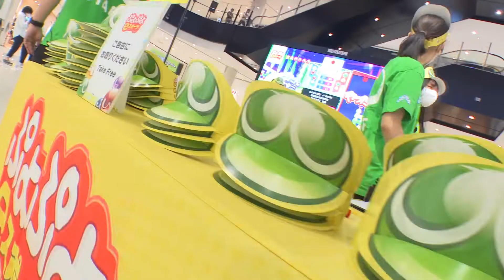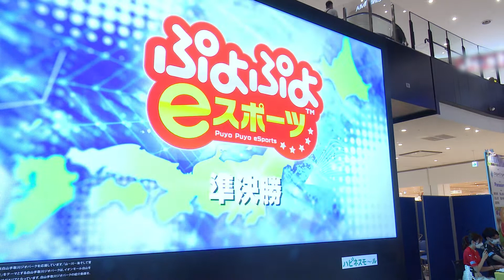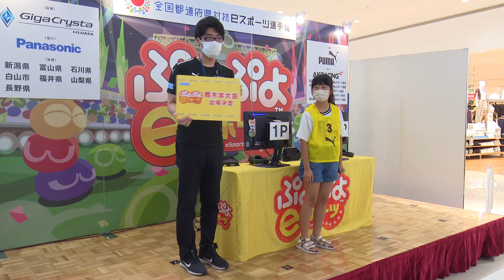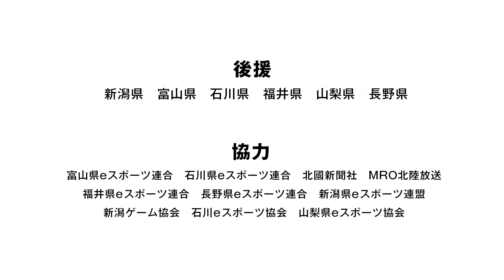【北信越／小学生】全国都道府県対抗eスポーツ選手権 2022 TOCHIGI ぷよぷよ部門 小学生の部 北信越ブロック代表決定戦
2022年10月15日（土）、16日（日）に開催される「全国都道府県対抗eスポーツ選手権 2022 TOCHIGI ぷよぷよ部門 一般の部」栃木本大会への出場権をかけて
2022年8月20日（土）に行われた「北信越ブロック代表決定戦（小学生の部）」の様子を公開！
今大会は予選を勝ち抜いた8名でシングルイリミネーション方式のトーナメント戦を行い、トーナメント上位1名が栃木本大会へ進出いたします。

■大会MC
前島亜美

■ゲスト解説者
delta

■「全国都道府県対抗eスポーツ選手権 2022 TOCHIGI ぷよぷよ部門」 特設サイト

■『ぷよぷよ』eスポーツコミュニティサイト
ぷよぷよキャンプ

■LINE公式アカウントSEGA-esports「ぷよぷよ」公式
友だち追加募集中！！大会情報やキャンペーンなど最新情報をお届け✨

■「momokenのゼロからわかるぷよぷよeスポーツ観戦講座」
この動画を視聴してもっと観戦を楽しもう！